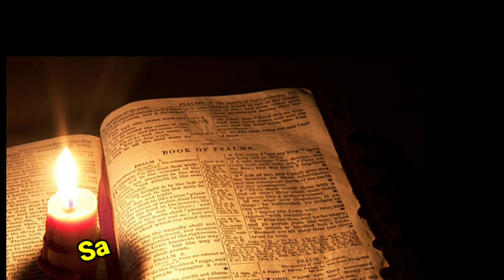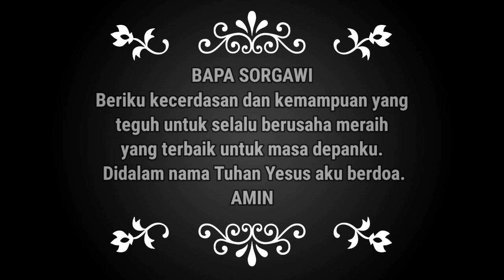SaTe Pagi •• MIMPI MENJADI SANG JUARA •• 10.08.22√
1 Korintus 9 : 24
Tidak tahukah kamu, bahwa dalam gelanggang pertandingan semua peserta turut berlari, tetapi bahwa hanya satu orang saja yang mendapat hadiah? Karena itu larilah begitu rupa, sehingga kamu memperolehnya!

1 Korintus 9 : 25
Tiap-tiap orang yang turut mengambil bagian dalam pertandingan, menguasai dirinya dalam segala hal. Mereka berbuat demikian untuk memperoleh suatu mahkota yang fana, tetapi kita untuk memperoleh suatu mahkota yang abadi.

1 Korintus 9 : 26
Sebab itu aku tidak berlari tanpa tujuan dan aku bukan petinju yang sembarangan saja memukul.

Karena kita mempunyai banyak saksi, bagaikan awan yang mengelilingi kita, marilah kita menanggalkan semua beban dan dosa yang begitu merintangi kita, dan berlomba dengan tekun dalam perlombaan yang diwajibkan bagi kita.

Marilah kita melakukannya dengan mata yang tertuju kepada Yesus, yang memimpin kita dalam iman, dan yang membawa iman kita itu kepada kesempurnaan, yang dengan mengabaikan kehinaan tekun memikul salib ganti sukacita yang disediakan bagi Dia, yang sekarang duduk di sebelah kanan takhta Allah.

Ingatlah selalu akan Dia, yang tekun menanggung bantahan yang sehebat itu terhadap diri-Nya dari pihak orang-orang berdosa, supaya jangan kamu menjadi lemah dan putus asa.

Materi:
Buku Renungan
Manna Sorgawi 032017
Singer: Blessing Community
Channel ID:
UClaOtFFv5RhuCveVrK5ugwA